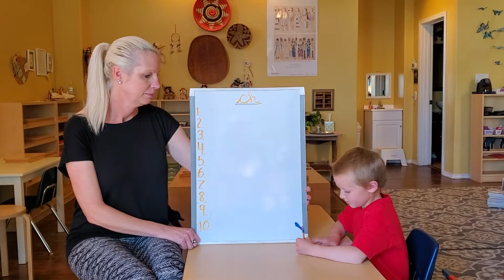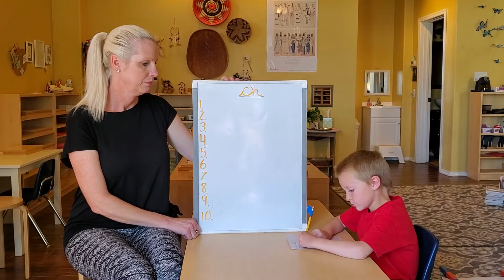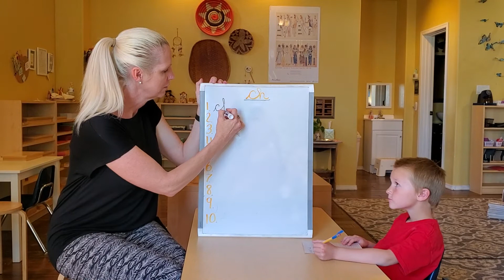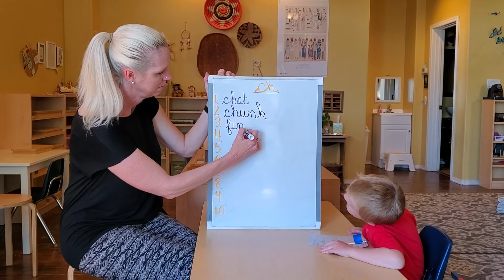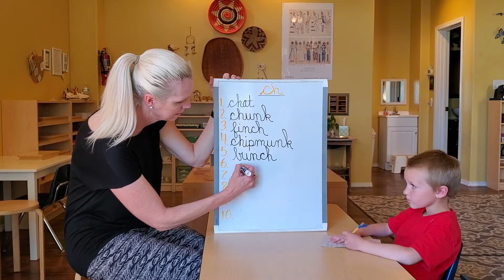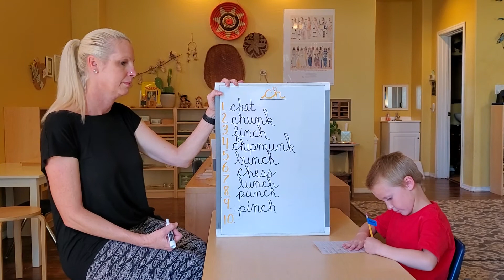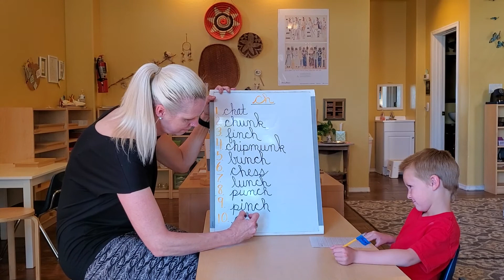Primary dictation ch